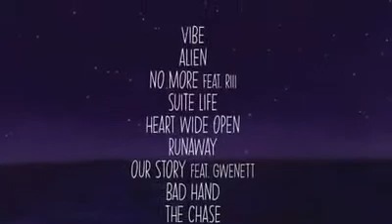Showing you how to navigate on Azarius website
Everybody check out the latest video I made for Azarius In this video I’m showing you how to navigate on Azarius Website check this video and also check his latest music video
BeautifulChaos is now available everywhere @azariusmusic